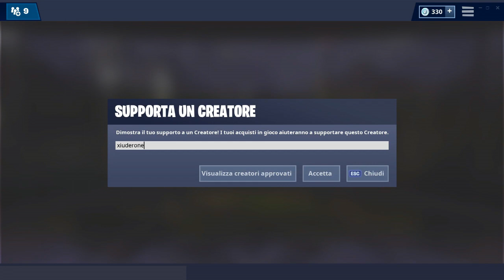VISITA TUTTI GLI ACCAMPAMENTI DEI PIRATI! POSIZIONI ACCAMPAMENTI DEI PIRATI FORTNITE SETTIMANA 1!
ECCO TUTTE LE POSIZIONI DEGLI ACCAMPAMENTI DEI PIRATI DELLE SFIDE DELLA SETTIMANA 1 STAGIONE 8 FORTNITE!

BENVENUTO!

➜ Motherboard: MSI Z97M GAMING
➜ GPU: NVIDIA GeForce GTX 970
➜ Cuffie: TRUST GXT 393 MAGNA
➜ Mouse: TRUST GXT 188 LABAN
➜ Tappetino: OMEN Mouse PAD 300
➜ Tastiera: TRUST GXT 890 CADA
➜ Microfono: TRUST GXT 252+ EMITA PLUS
➜ Sedia: AROZZI Torretta Orange
➜ Desk: AROZZI Arena-Green
➜ Webcam: Microsoft Lifecam Studio
➜ Handcam: Microsoft Lifecam HD-3000
➜ Monitor(2x): MSI OptixG24C LED Gaming Monitor 24''

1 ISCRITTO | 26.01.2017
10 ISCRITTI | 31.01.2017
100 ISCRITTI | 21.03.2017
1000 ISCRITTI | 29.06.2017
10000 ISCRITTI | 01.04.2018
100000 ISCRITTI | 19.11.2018